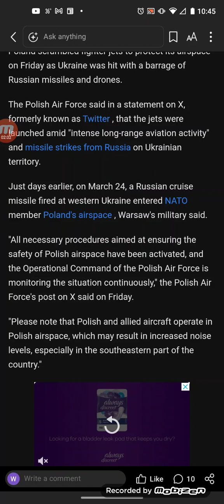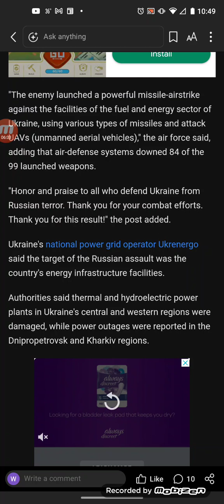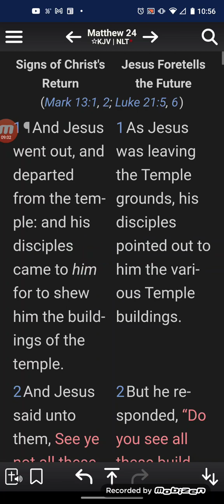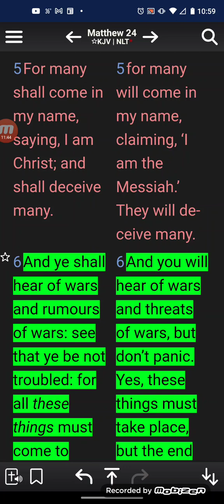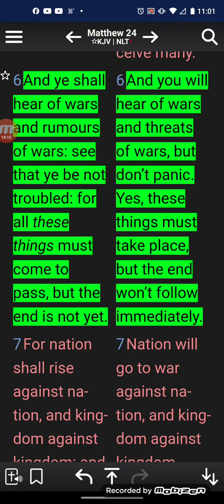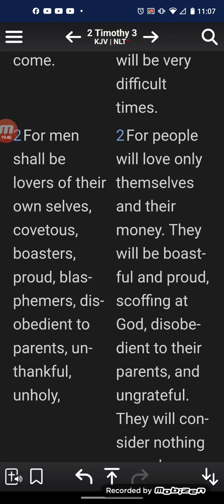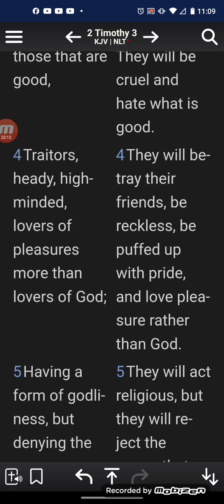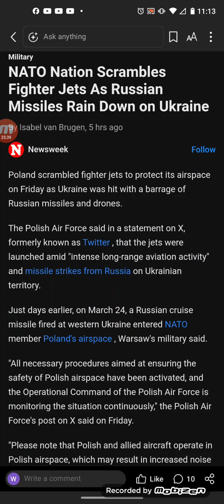NATO Nation Scrambles Fighter Jets As Russian Missiles Rain Down on Ukraine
Poland scrambled fighter jets to protect its airspace on Friday as Ukraine was hit with a barrage of Russian missiles and drones.

The Polish Air Force said in a statement on X, formerly known as Twitter , that the jets were launched amid "intense long-range aviation activity" and missile strikes from Russia on Ukrainian territory.

Just days earlier, on March 24, a Russian cruise missile fired at western Ukraine entered NATO member Poland's airspace , Warsaw's military said.

"All necessary procedures aimed at ensuring the safety of Polish airspace have been activated, and the Operational Command of the Polish Air Force is monitoring the situation continuously," the Polish Air Force's post on X said on Friday.